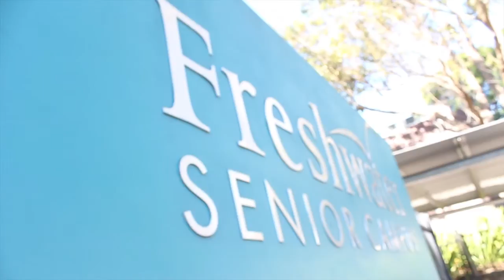Freshwater Senior Campus Class of 2011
During the last days of school, I filmed non-camera shy students, teachers and areas around the school with a Canon EOS 60D to capture memories and good times at the best school on the Northern Beaches!